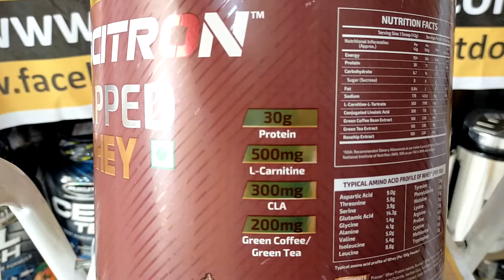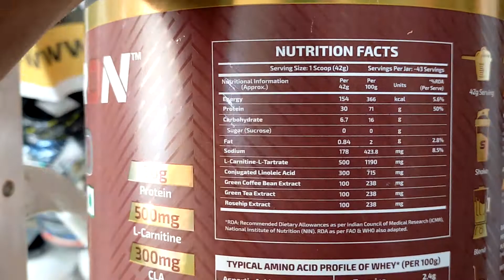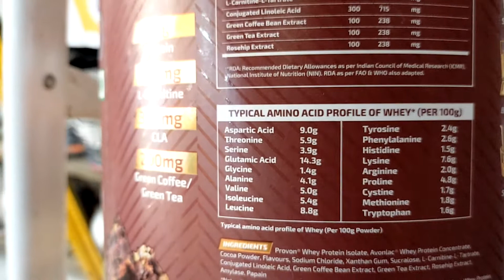Scitron Ripped Whey Protein Buy now at Proteinbasket.com | call us at-9151685168#scitron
Buy now at Proteinbasket.com
🔥Scitron Ripped whey Protein
☑️30g protein
☑️500mg L-carnitine
☑️300 mg CLA
☑️200mg green tea